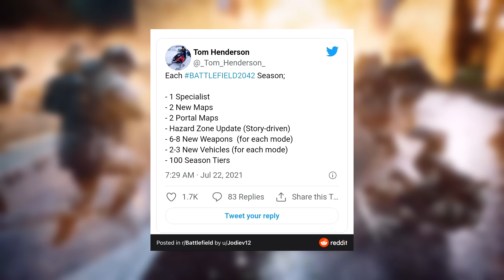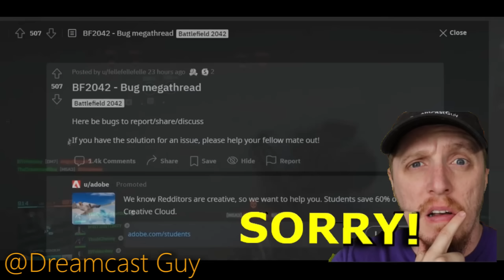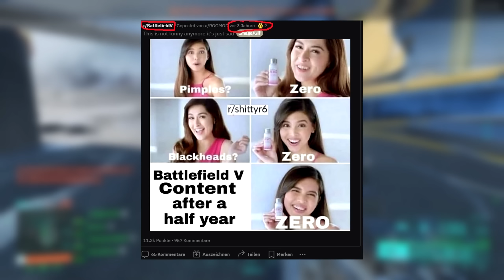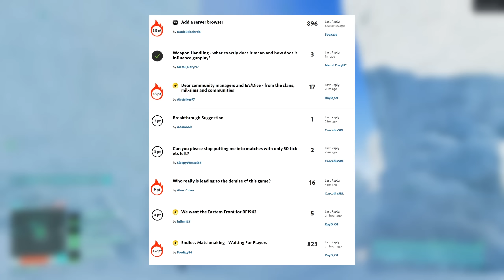Battlefield 2042 Downfall! Die Geschichte wiederholt sich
Viele haben gehofft mit Battlefield 2042 hätte DICE aus Battlefield V gelernt. Und doch stehen wir jetzt wieder an einem Punkt, an dem wir schon mal waren. Mehr dazu in diesem Video. Vielen Dank fürs zuschauen!